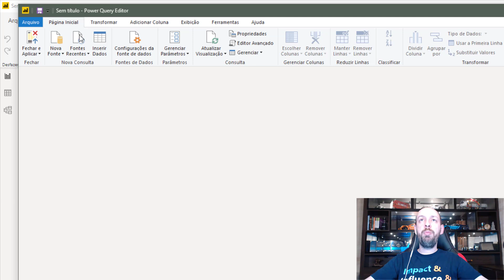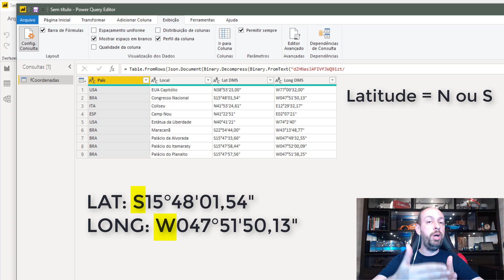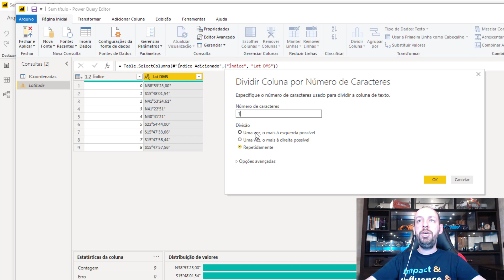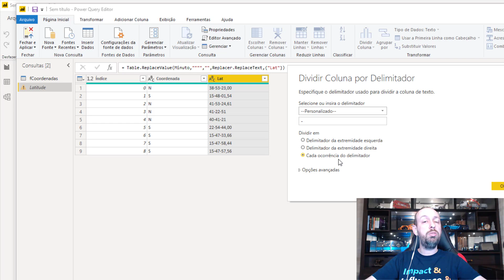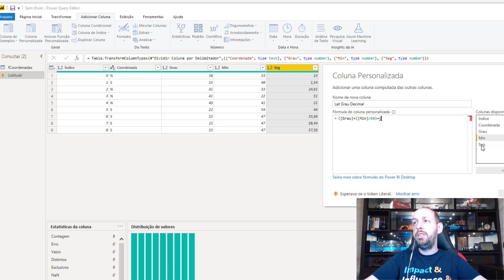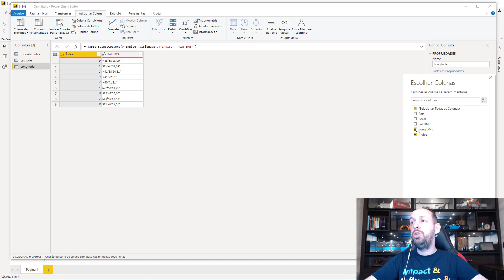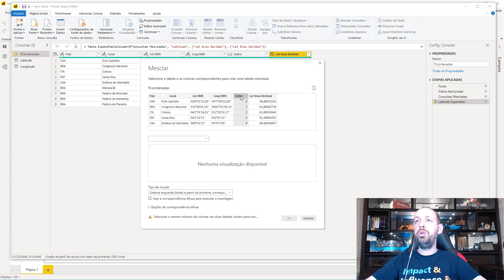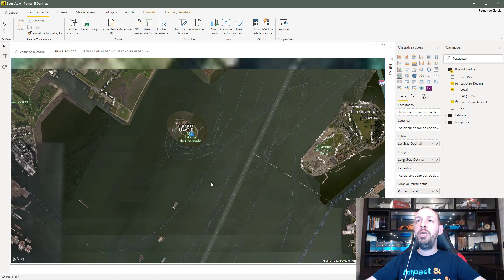Power BI (Desktop) - Converter Lat e Long do formato DMS para o formato Grau Decimal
🔝 Nesta dicadogarcia atendemos o pedido do nosso seguidor Jefferson Barbosa que precisava converter a Latitude e Longitude que estavam no formato DMS, para o formato Grau Decimal.
➡️ IMPORTANTE: o farmato de Lat Long aceito pelos mapas do Power BI é o Grau Decimal, pois só assim os dados serão plotados adequadamente nos mapas.

📥 Download do Material abaixo:

let
    Fonte = Table.FromRows(Json.Document(Binary.Decompress(Binary.FromText("dZHNasJAFIVfJWQ9izt/mbi04kJoRWqlC3VxNaEEoiNJLPRxpC8Q6BskL9abzJBqW3fDYc53zz13vQ5Xy3HIwulqHEzwlFXtV55ZEuYybmotN2cAYYRkAJuQ5FdjmprevSyFk7dsHT48d5iJPb4VaVnaYI77zB4xJ3HJdVOr2HmAM60cChSxNHe6BsalZ81eHCvPyvTcZVH8KotiEe8BUy6aWoyGLNx4/3S56Px4OAVzOwCE8JO8G8gNxkO5t/o2yqq9VGcMEgwes11aJJikPQdoE37l6RpRxHaSum3jCQvc47H97EoQNI42d//U0KeSTc39aipmxtwQFpi3FyqyCzLO322BCQ6N+uxSsii6alT9NKL1HZoNZhUeKF718RunY6ZuDuR3A2Awuotb5EjHruwfmmE6+ufcMmaiD7f9Bg==", BinaryEncoding.Base64), Compression.Deflate)), let _t = ((type text) meta [Serialized.Text = true]) in type table [País = _t, Local = _t, #"Lat DMS" = _t, #"Long DMS" = _t])
in
    Fonte

⚠ Momentos importantes do vídeo:
0:00 Introdução e Redes Sociais
0:30 Objetivo da aula
1:25 Pegando o código M para acompanhar a aula junto
3:08 O que é o formato DMS? Como ele funciona
4:58 Criando a solução no Power Query para tratar a Latitude
12:30 Criando a solução no Power Query para tratar a Longitude
14:12 Criando o Join das tabelas soluções com a tabela fato
15:59 Classificando os campos de Lat e Long
16:22 Criando Visual de Mapa para testar a solução
17:42 Considerações Finais

🔔 Clique no sininho para receber as notificações de nossas transmissões AO VIVO 🔴 todas as quintas, além dos novos conteúdos.

Está interessado em fazer cursos com o Planilheiros?

.==ATENÇÃO==.